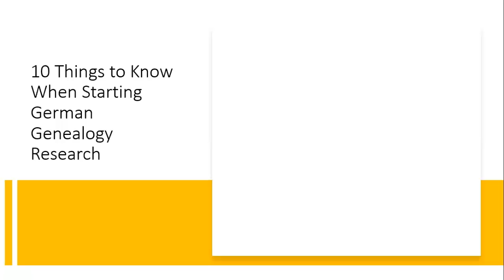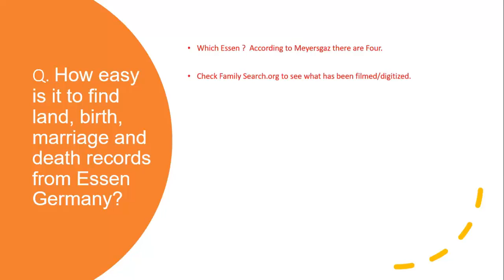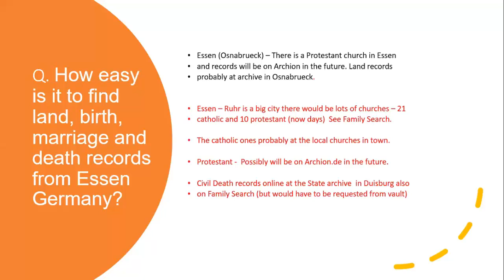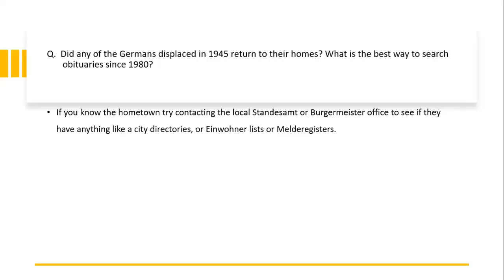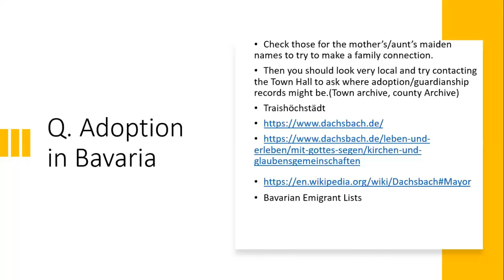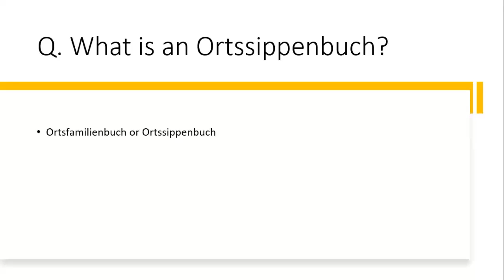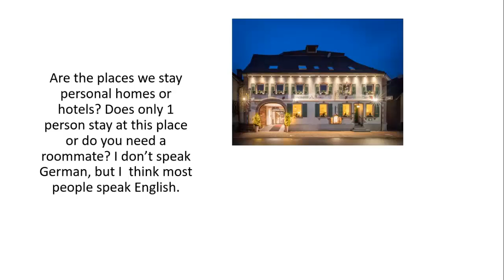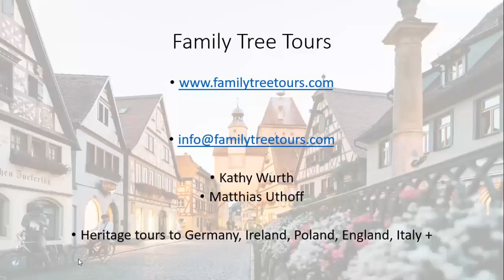German Q and A with Family Tree Tours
Do you have a Question about German Research or Travel?  Join us for some answers.

Some topics we will explore are 10 Things to Know when Starting German Research,  how to find birth, marriage, death and land records, the best approach for determining hometown, adoption in Bavaria, emigration, Ortssippenbuch’s, plus more.